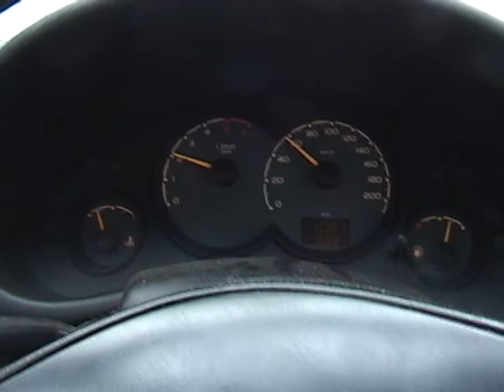NIEVE EN LA CASA pelarco agosto 2007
un despertar diferente una mañana de agosto del año 2007